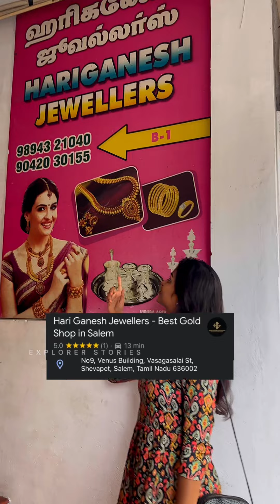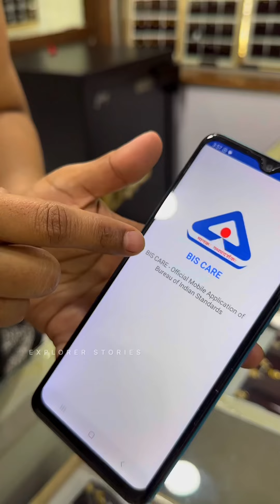Light weight Jwells🤩At Salem Specially for College and working women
Hari Ganesh Jwellery
Location 📍No9, Venus Building, Vasagasalai St, Shevapet, Salem, Tamil Nadu 636002
Light weight Jwellery  shop
Pendent, Earrings and ring all together staring just at 8 grams 💍
Kids udjustable bracelets🧸
Can customise any jwellery by showing pictures 🖼️
All over India delivery available 🇮🇳 ✈️